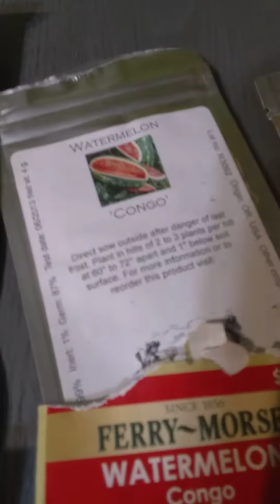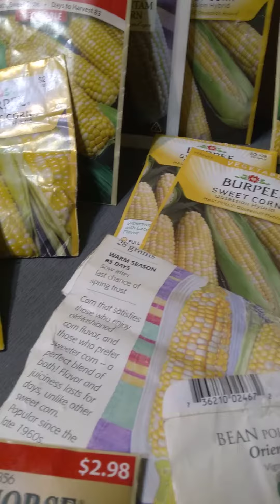Seeds for my backyard food that we grow